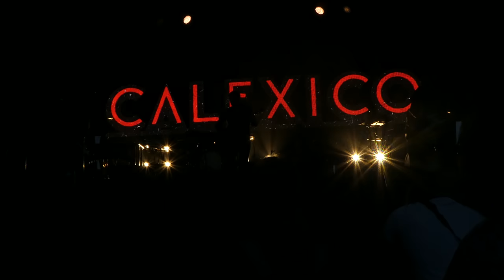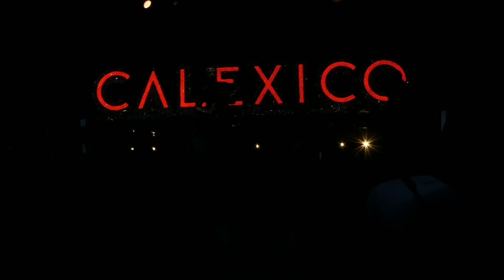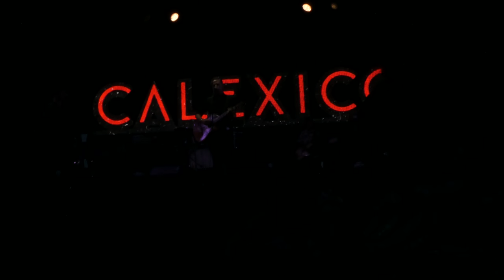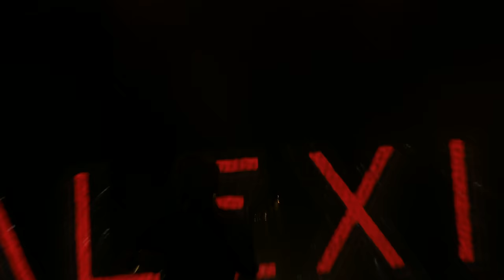Calexico. Voices in the field. 28/06/2018. Vida 2018. Vilanova i la Geltrú. Barcelona